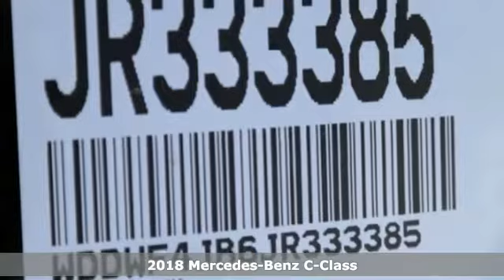New 2018 Mercedes-Benz C-Class Miami FL Coral Gables, FL JR333385 - SOLD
Year: 2018
Make: Mercedes-Benz
Model: C-Class
Trim: C 300
Engine: 4 Cyl. 2.0 L
Transmission: Automatic
Color: IRI_SILVER
Interior: Black
Stock #: JR333385
VIN: WDDWF4JB6JR333385

Address:
300 Almeria Avenue